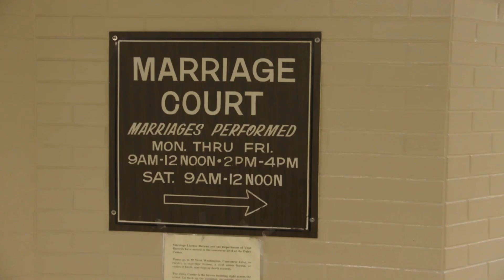Meet the Artist: Steve James — 2020 Sundance Film Festival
Steve James on CITY SO REAL, premiering in Indie Episodic at the 2020 Sundance Film Festival. Presented by Dropbox.